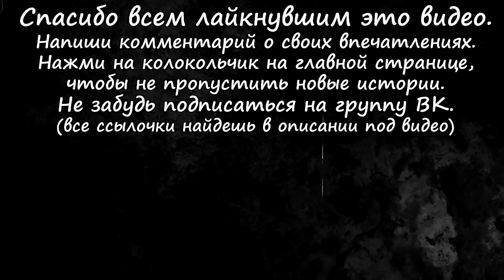Жуткие и проклятые Деревенские места (4в1)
0:00 Деревня, которой нет
6:18 Чёртово болото
12:14 В трёх соснах заблудилась
16:29 Встретился с неандертальцами!

Автор истории "Деревня, которой нет": Emerald.
Автор истории "Чёртово болото": AlSawyer.
Автор истории "В трёх соснах заблудилась": Amarie.
Автор истории "Встретился с неандертальцами!": Александр Киселёв.